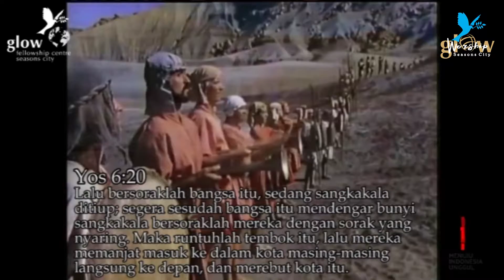GLOW Choir - Joshua Fit the Battle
Joshua Fit the Battle

Joshua fit the battle of Jericho
Jericho Jericho
And the walls come tumbling down